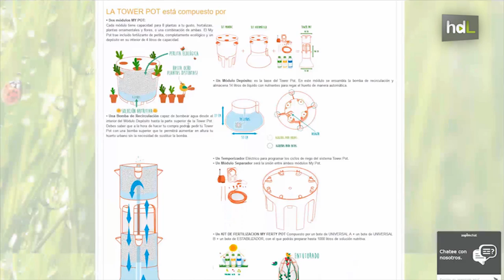HDL Un huerto en la terraza o el balcón con un sistema de cultivo modular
Emprendedores granadinos han patentado un sistema de cultivo modular que no utiliza tierra y que cuenta con un sistema de circulación de agua homogéneo que facilita el mantenimiento y el crecimiento de hortalizas y plantas ornamentales. El sistema se denomina 'My Pot' y lo ha desarrollado la empresa New Garden System, ubicada en el municipio de Villanueva Mesía.